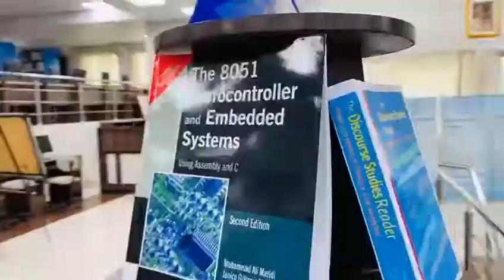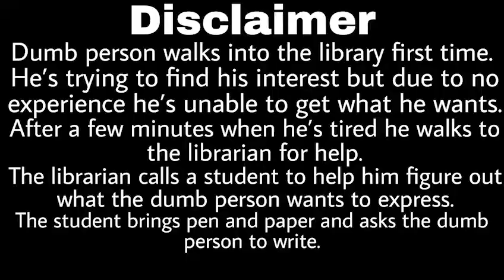Dumb person looking for a book in the library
Dumb person looking for a book in the library | ‎@Manzoor Tabassum
Allah Hafiz.